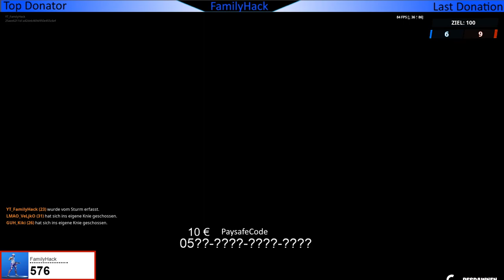Eliminiere Gegner mit einer Waffe jedes Häufigkeitsgrades - Skin geschenkt oder 10 €